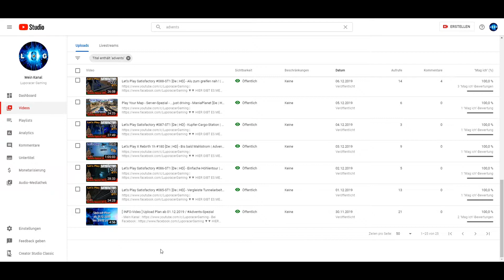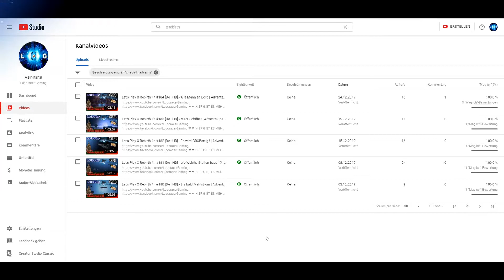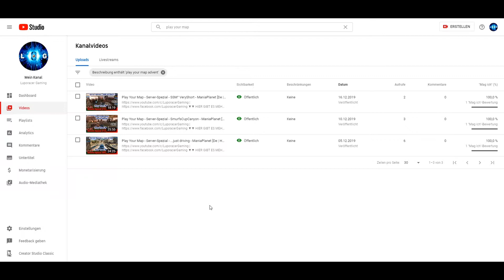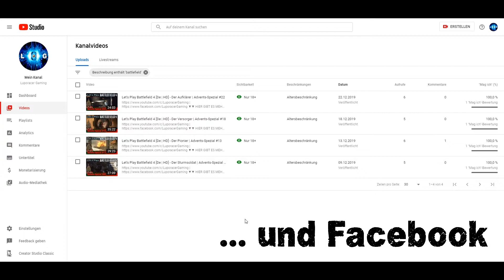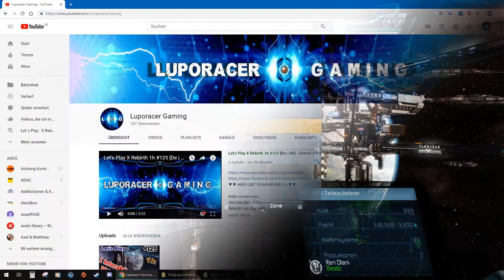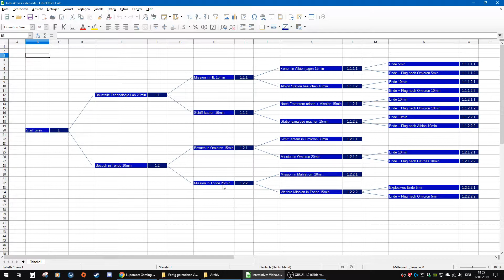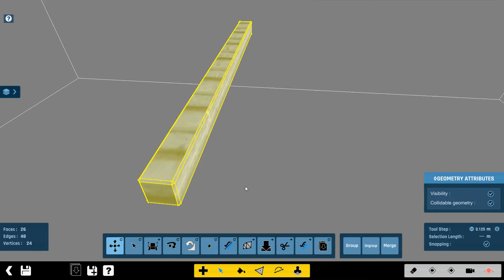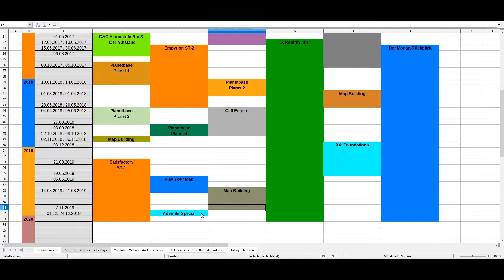Der MonatsRückblick 12/2019 - JahresRückblick - Luporacer Gaming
Hallo zusammen,
Und Herzlich Willkommen zu meiner Folge von "Der MonatsRückblick".
Hier versuche ich zusammenzufassen, was in diesen Monat auf meinem Kanal passiert ist und vielleicht auch noch passieren wird.

Ihr habt an mich Fragen, schreibt es in die Kommentare und ich werde maximal 3 Fragen pro Zuschauer in den nächsten Folgen oder in den Kommentaren beantworten. Bei Spam werde ich gar keine beantworten.

- Dieses Video habe ich mit Sony Vegas Movie Studio Platinum 15 geschnitten

- INFO :
  Ihr wisst gerade nicht welches Video wann kommt ?